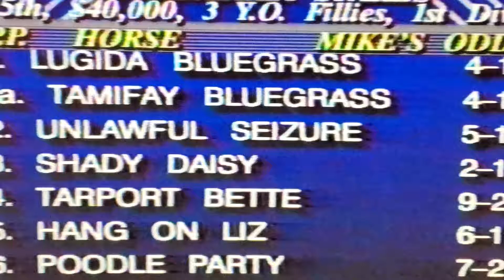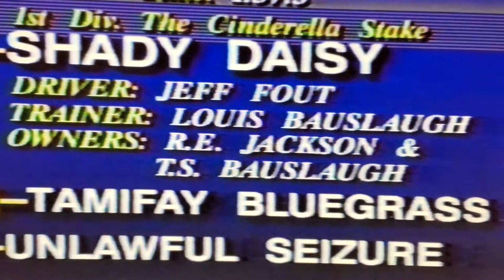SHADY DAISY- J.FOUTS-1991 CINDERELLA- MAYWOOD